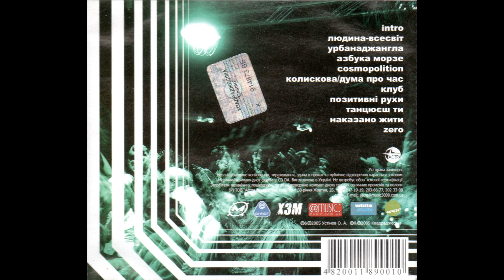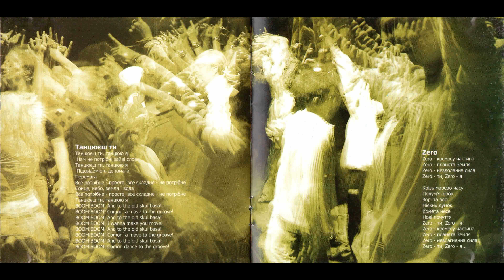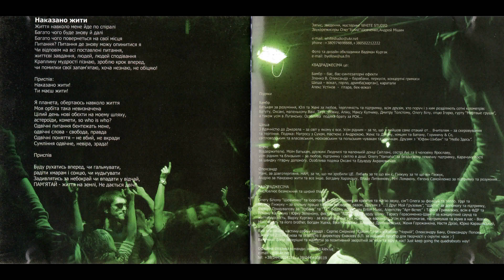Квадраджесіма - Cosmo (2005)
00:00 01. Intro
00:20 02. Людина-всесвіт
04:16 03. Урбанаджангла
08:23 04. Азбука Морзе
11:56 05. Cosmopolition
16:31 06. Колискова / Дума про час
22:45 07. Клуб
26:53 08. Позитивні рухи
30:44 09. Танцюєш ти
35:36 10. Наказано жити
39:30 11. Zero

Гурт КВАДРАДЖЕСІМА (QUADRAGESIMA-англ.) був створений у Києві наприкінці 1998 року з музикантів різних столичних проектів. Головна ідея створення колективу - використати досягнення та підходи електронної музики у музиці, що виконується живцем та на звичайних "живих" інструментах (барабани, гітари, голос, тощо).
Протягом 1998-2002 років команда експериментувала з різними напрямками (тріп-хоп, джангл, брейкбіт, рок), вела пошуки власного саунду, співпрацювала з багатьма музикантами. У цей період було стабілізовано склад гурту та сформована музична концепція КВАДРАДЖЕСІМИ, яка полягає в грув-орієнтованій подачі матеріалу, нестандартному вирішенню саунду та електронному лаконізмі аранжувань.

У період 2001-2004рр. гурт активно гастролює Україною, виступаючи у клубах та на великих майданчиках, видає 2 відео на пісні "Танцюєш ти", та "Урбанаджангла" (режисер - Віктор Придувалов), отримує схвальні відгуки та рецензії багатьох друкованих та інтернет-видань, а головне - здобуває велику армію прихильників стилю QG, і не тільки в Україні. У 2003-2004 роках команда з успіхом виступає на фестивалі "ВДОХ" (м. Москва) та у клубах Москви, співпрацюючи з лейблом "ВДОХ", а наприкінці 2004 року проводить серію дуже вдалих виступів у таких містах Польщі, як Варшава, Гдиня, Гданськ, що надихає команду на подальше просування своєї музики на захід.

На початку 2005 року на студії Олега "Білого" Шевченко (WHITE STUDIO) команда приступає до запису довгоочікуваного усіма прихильниками дебютного альбому. В процесі роботи гурт замінює вокаліста і записує альбом, який отримує назву "COSMO". Вихід альбому відбувся наприкінці грудня 2005 року.

Cклад:
Юрій Слободяник (Urri) - вокал, перкусія. Раніше грав на барабанах і співав у декількох невідомих гуртах. Один із засновників гурту. Текстовик.
Алексій Устінов (Аlex) - гітара, бек-вокал. Один із засновників гурту, композитор і текстовик.
Денис Ямбoр (Бамбр) - бас-гітара. Приєднався до гурту у серпні 2001 р. Раніше грав у луганських гуртах "Великолепный Жора" і "X-Base".
Олександр Зленко (Полярник) - барабани. Прийшов до гурту в лютому 2001 р. Серце колективу - стучить і б'ється. Звідки з'явився на київській альтернативній сцені - невідомо.

"Історія "Квадраджесіми" налічує вже близько 8 років, але цей альбом – перший. Будемо сподіватися, що між ним та останнім впишуться ще кілька(надцять). Судячи з того, наскільки енергійним – але глибоким та різноманітним – вийшов цей "первачок", наснаги гуртові повинно вистачити ще надовго. Електронний андеграунд – мабуть, таке визначення буде близьким до правди. Втім, і не без танцювальної складової. Принаймні, я сумніваюся, що під час живого виступу гурту хтось із слухачів може спокійно встояти на місці. На сьогодні "Квадраджесіма" уже встигла доволі переконливо прикрасити життя всіляких клубів як вдома, в Україні, так і в сусідній Польщі. І звідусюди летять схвальні відгуки. Прослухавши альбом, Ви зрозумієте, що іншої реакції годі було й чекати – цікава суміш, висока якість, внутрішня сила. Саме подібна контркультура, здається, є однією зі справжніх альтернатив сьогоденню – принаймні, тут ще плісняви не видно..."

- Антон "Йожик" Лейба